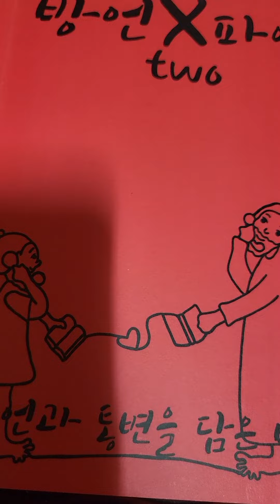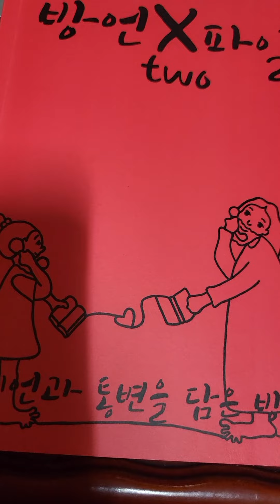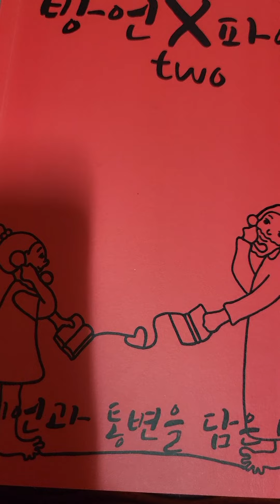다니엘 예심찾기23.7/7